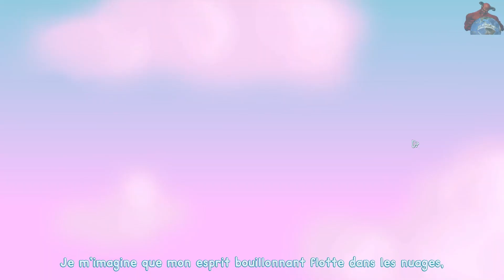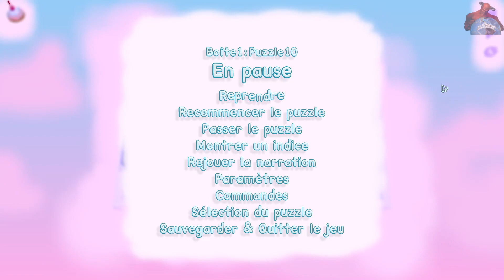[FR] DECOUVERTE🕹️EGS🕹️FRESHLY FROSTED (PC)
Bon soyons honnête digne d'un jeu sur téléphone rien de bien palpitant candy crush donne plus de "frisson"
sans compter le fais que de base ce n'était pas un jeu lego qui était annoncer ?
cela devient habituel sur Epic Games

!!! NOUVEAU !!!